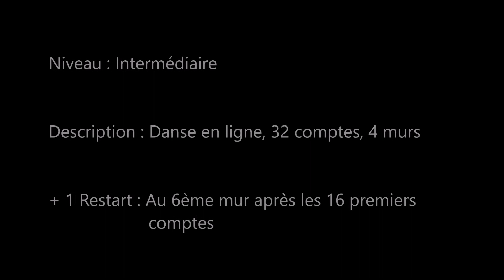Use Me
Chorégraphe : Arnaud Marraffa (Juillet 2018)
Niveau : Intermédiaire
Description : Danse en ligne - 32 comptes - 4 murs + 1 restart

Chorégraphie écrite pour le Festival The Green Escape à Craponne-sur-Arzon (43) les 27, 28 et 29 juillet 2018.